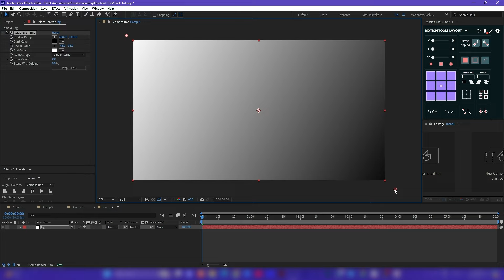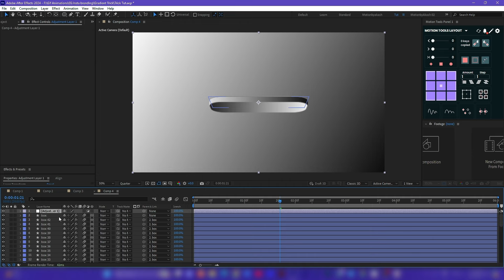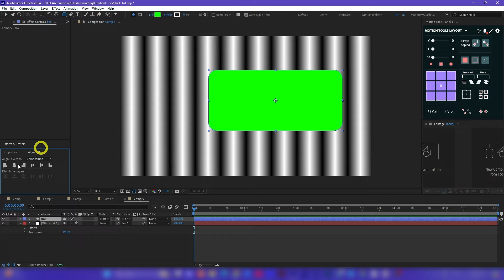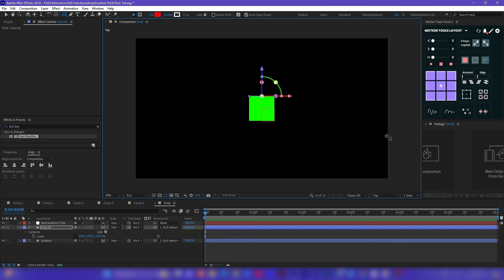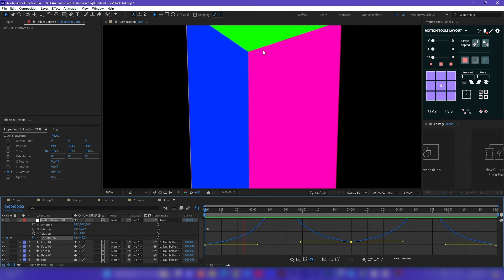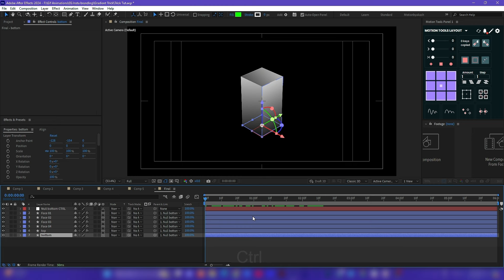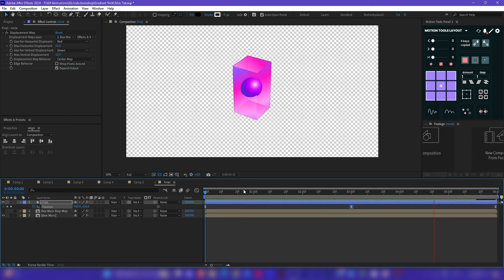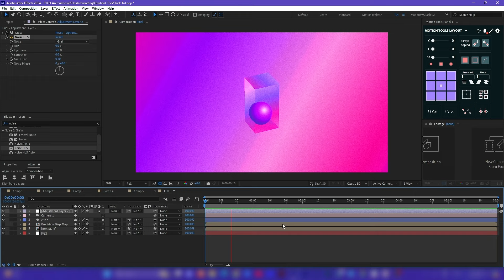3D Shapes Pro Tips | AFTER EFFECTS TUTORIAL PART 02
In this After Effects tutorial, I will be teaching you more amazing techniques that will take your knowledge of Aftereffects to the next level.  These Motion Design Pro tips in After Effects will help you create exciting and complex animations, especially around 3D objects and Displacement maps.